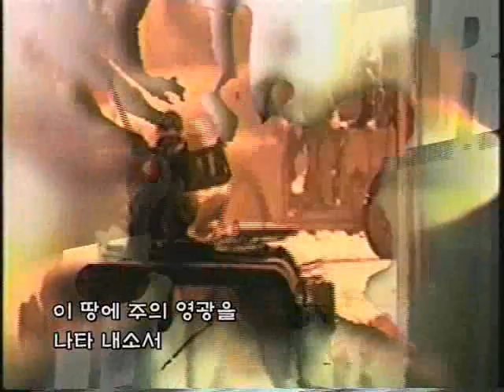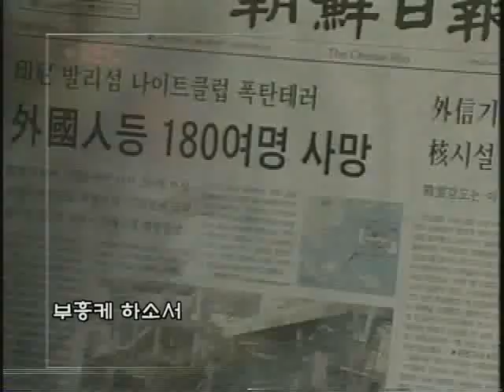부흥케하소서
부흥케하소서 1집
Live Worship 십자가중심
부흥케하소서는 2001년 5월 29일 광양시청앞 광장의 부흥콘서트를 계기로
참여한 콰이어들이 이땅의 부흥을 향한 비젼을 가지고 영적회복으로
부흥을 일으켜 도시와 열방선교의 목적을 가지고 매주 목요일
"부흥케하소서"란 주제를 가지고 예배 및 중보기도와 예배자 훈련과정과
예배와 찬양학교를 통하여 교회와 개인에게 영적성장과 부흥을 일으키고
있습니다 / 회복부흥열방, 1020예배자를 세우는 도시캠퍼스 예배선교